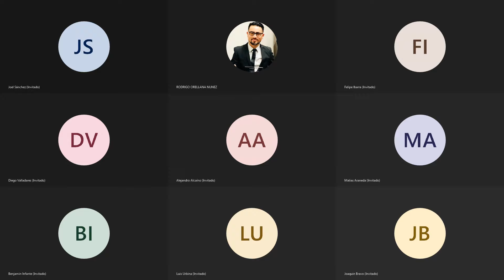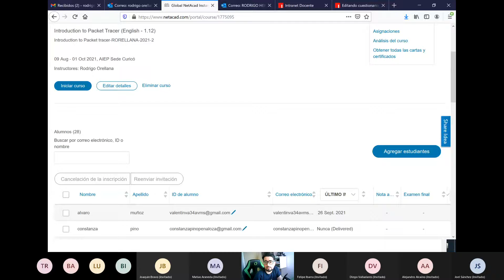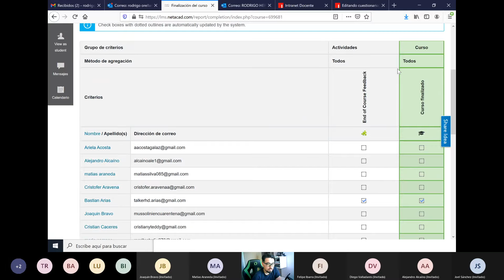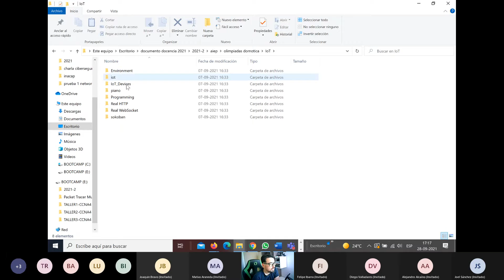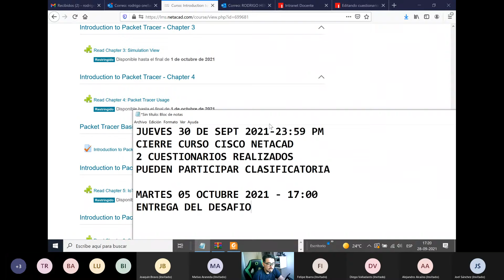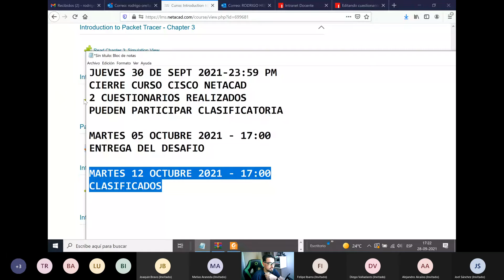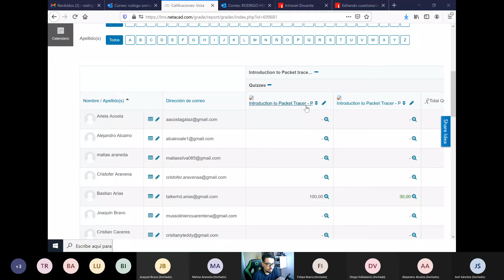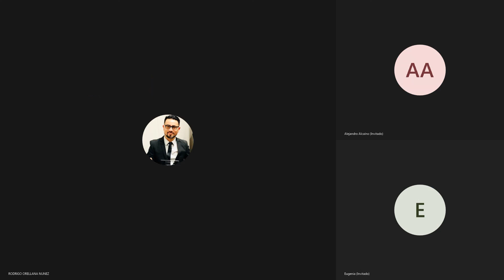SESION 28-SEPTIEMBRE-2021 OLIMPIADA DOMOTICA 2021